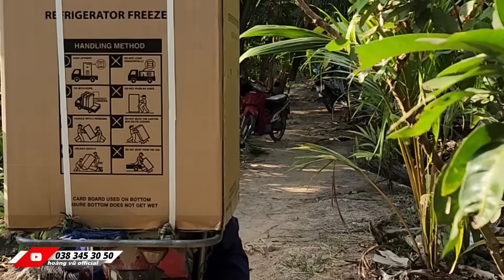Nhà Chuẩn Bị Hoàn Thành Thì Niềm Vui Lại Thêm Bất Ngờ Cho 4 Cha Con Anh Liễm Vợ Ngoại Tình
_Hoàng Vũ xin kính chúc Cô Chú Anh Chị xem video vui vẻ
_Luôn mang lại những video thực tế trong cuộc sống
_HÀI HƯỚC, TÂM LINH, KHÁM PHÁ, CUỘC SỐNG QUANH TA,THIỆN NGUYỆN
_Níu có video nào liên quan đến quyền riêng tư cá nhân hoặc khiếu nại bản quyền thì liên hệ với Hoàng Vũ qua Gmail vui vẻ gở bỏ video đó
_liên hệ / zalo / viber 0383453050
_Những video thiện nguyện nhầm mục đích mang lại những điều tốt đẹp cho gia đình
_Còn những video khác chỉ mang tính chất giải trí